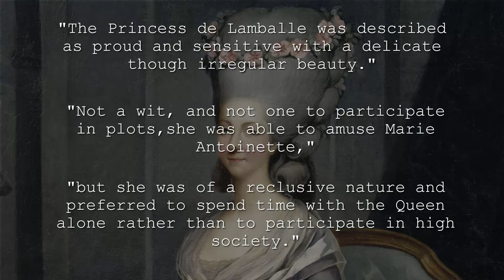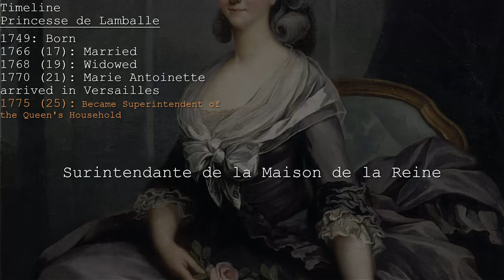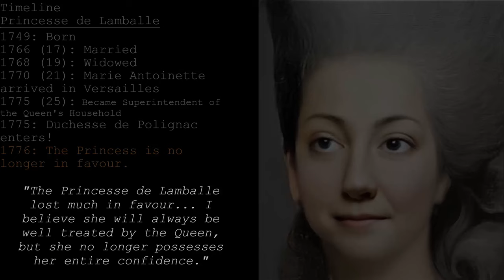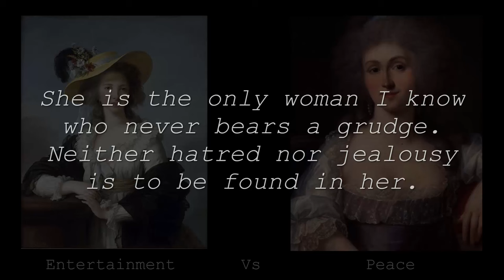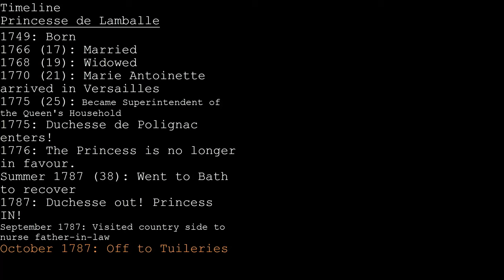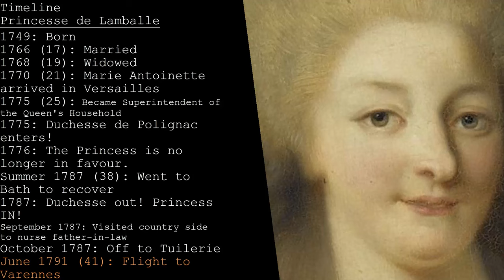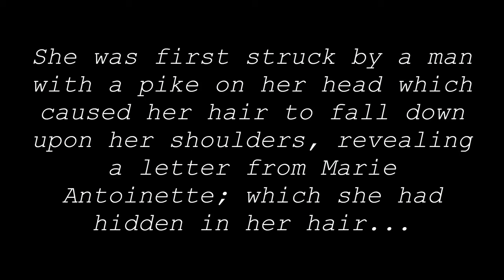PRINCESS DE LAMBALLE: Her Barbaric Death and how She Looked in Real Life- Mortal Faces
In this video I recreate the Princess de Lamballe's portraits to see how she might have looked in real life. I also talk about how she was Marie Antoinette's most loyal, loving, and caring friend and how she got caught in the French Revolution which resulted in her brutal and ghastly murder by a mob.